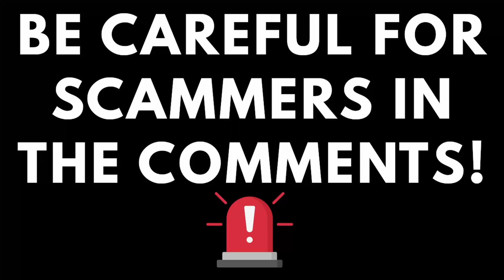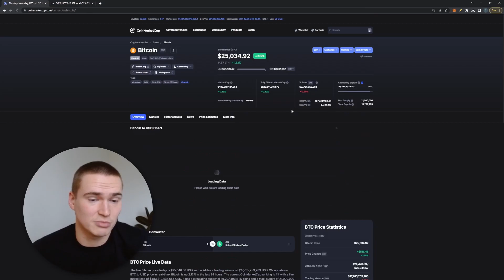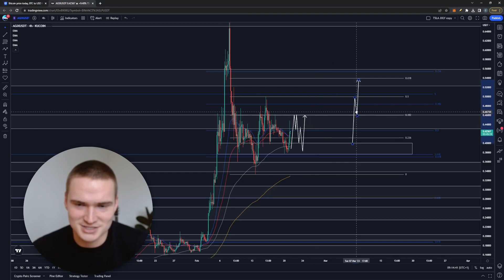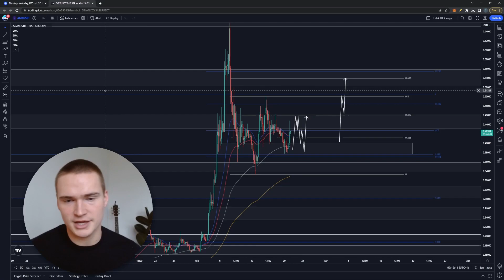AGIX PRICE PREDICTION TODAY!🔥 | SINGULARITYNET (AGIX) PRICE PREDICTION & NEWS 2023!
AGIX PRICE PREDICTION 2023

Social links!